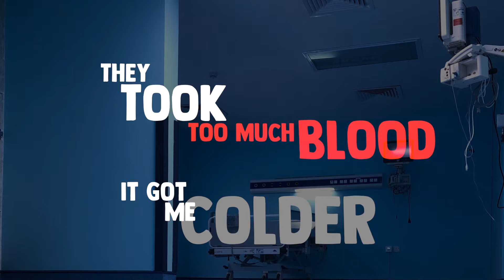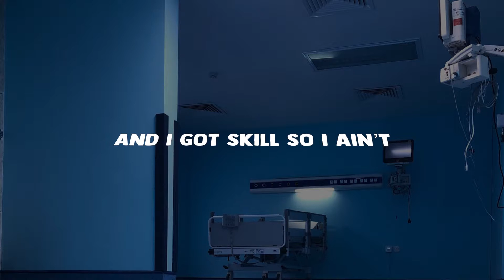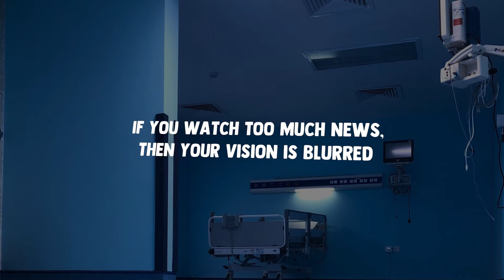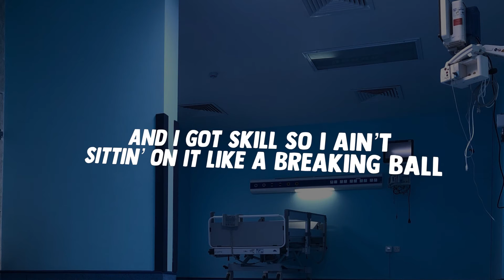Johnny & Clyde "The Story" - Lyric Video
Lyric Video for Johnny & Clyde's 2nd single, "The Story"